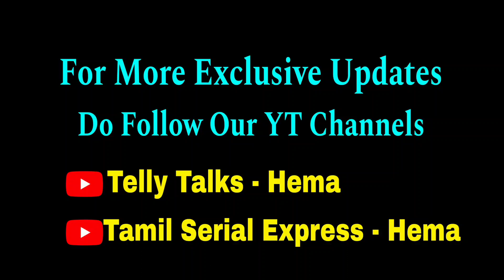பல வருடங்களுக்கு பிறகு மீண்டும் இணையும் SUPER HIT சீரியல் ஜோடி💕